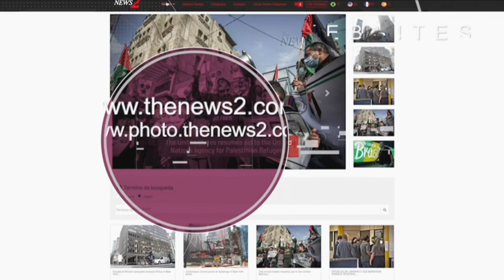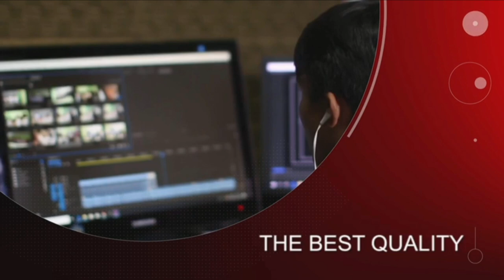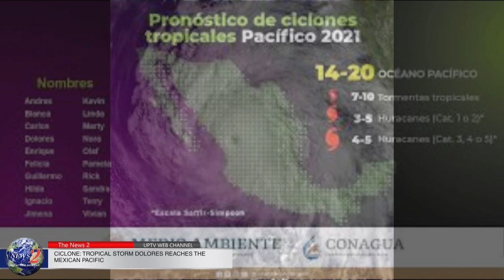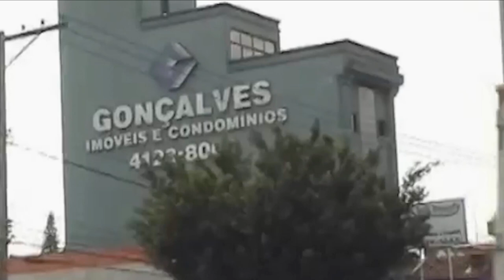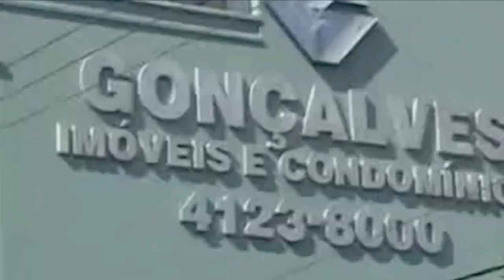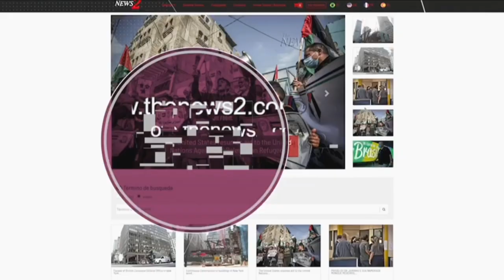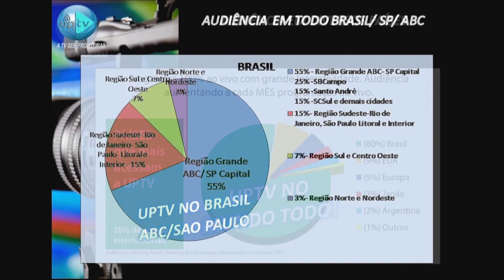UPTV- Program The News 2 TV News-Day : 06.21..2021 Part. 1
UPTV- Program The News 2 -
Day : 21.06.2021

Anchors:
Liliana Gonçalves
Thenews2 Journalist Brazil
CEO of UPTV WEB CHANNEL

Sabrina Souza
Thenews2 Anchor
New York-USA

Entrevista com:
Fabíola Pretel - Jornalista

Featured Anchors:

Leonardo Viana
Thenews2
Photography Coordinator
Worldwide

Naldy Castilo Gomez -
Thenews2 Journalist
Lima -Peru

Josi Donelli
Thenews2 Journalist
Italy

Erick Hinojosa Matamala
Thenews2 Journalist
Santiago-Chile

Lorena Campos
Thenews2 Journalists’ Coordinator
New York-USA

Nestor Romero
Thenews2 Journalist
Venezuela

Niyi Fote
Editor-in-Chief
Thenews2 Worldwide

Mina Khalel Nasser
Thenews2 Journalist
Cairo- Egypt

Participação On-line:
Niyi Fote
Editor-in-Chief